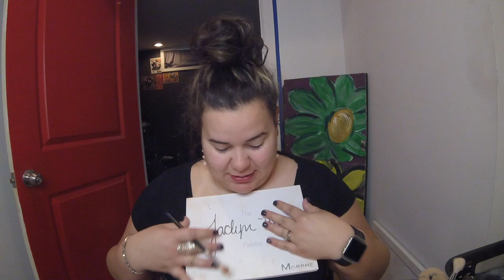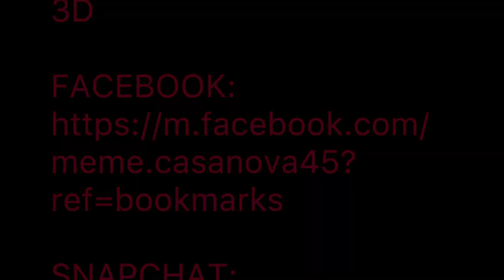Recreation from Saturdays Instagram Photo.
Jaclyn Hill X Morphe Brushes Palette 😍 Hashtags are some of the product being used today in this video.